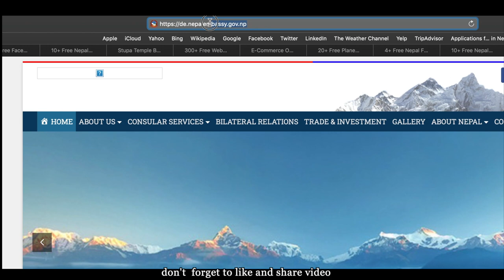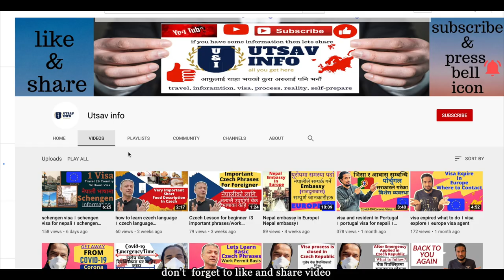। Rescue Nepali from Europe । Kasari jane Europe bata Nepal । Nepal jane sunaulo awasar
Namaste, yas video marphat tapaiharulai aihle nepal le bidesh ma raheka alapatra nepali harulai nepal lane tayari gareko chha, yasko sampurna jankari haru yas video ma liyara aayako chhu, corona ko pravabma kasari jana sakinchhha europe bata nepal tesko barema sampurna jankari garauna chahanchhu, tapai haru ko lagi nepal jane sunaulo awasar raheko chha. kasari nepal sarkarle rescue garera ladai chha ta.